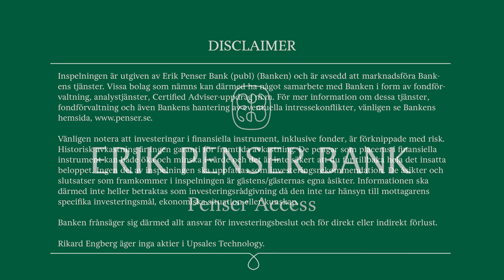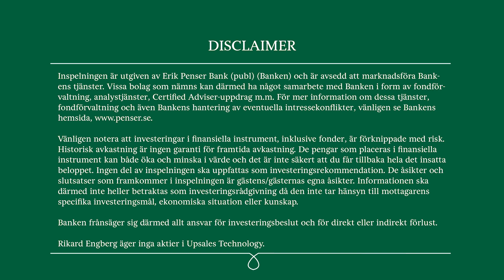Upsales - Börjar ta steg mot att återgå till historisk tillväxt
Upsales VD och grundare Daniel Wikberg diskuterar den senaste rapporten och de initiativ som tagits för att öka tillväxen med Erik Penser Banks Rikard Engberg.